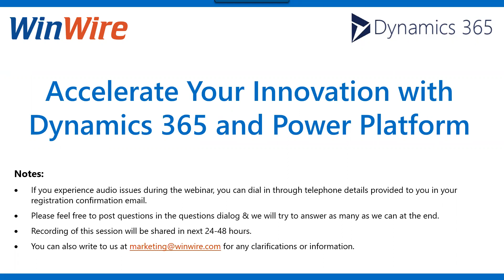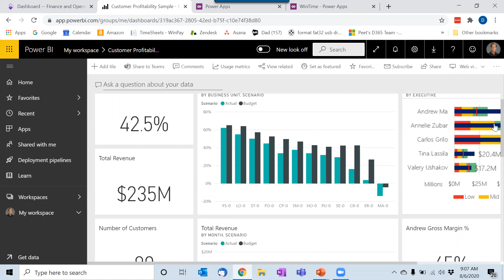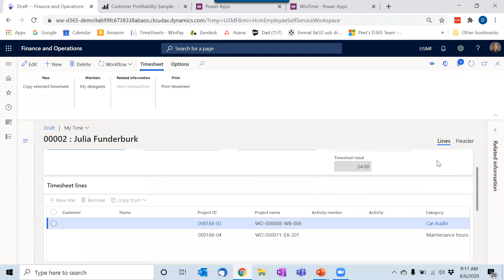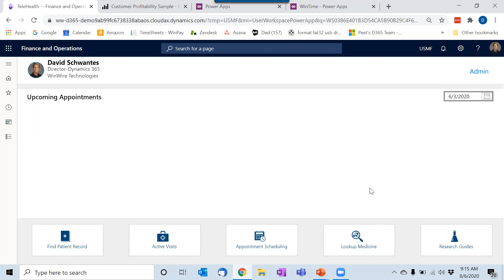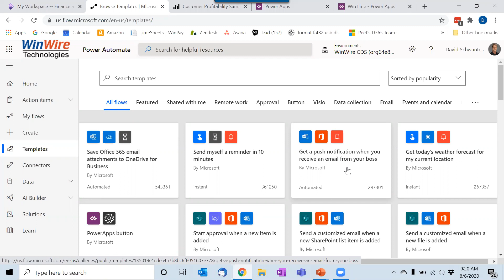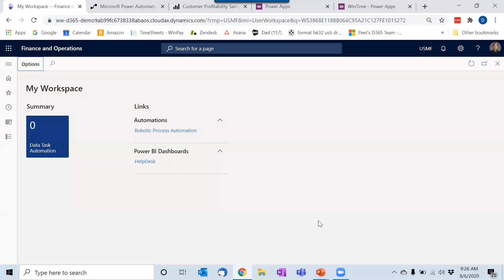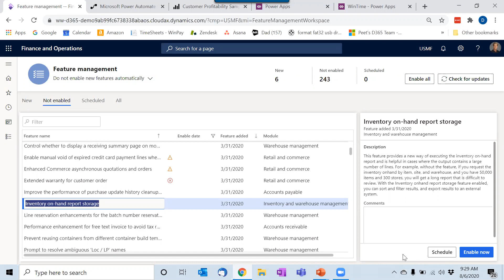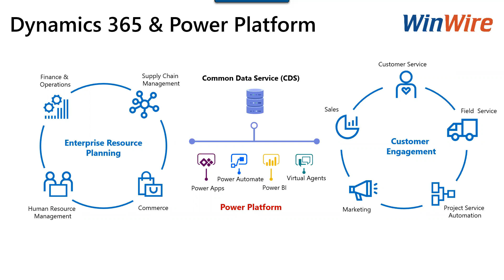Accelerate Your Innovation with Dynamics 365 and Power Platform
While many organizations are acquainted with Microsoft Power Platform tools, many face the challenge of applying them to their business.

Through this session, we will look at how Microsoft is combining Dynamics 365 ERP and CRM to bring significant changes to the way technology is used in business and discuss Power Platform tools and their effect on modern business operations.

View this on-demand webinar to learn how Dynamics 365 and the Power Platform are changing the way we do business. In this webinar, you will hear

- Power Apps – to extend functionality easily without customization
- Power Automate – build robots to do repetitive tasks
- Power BI – to draw out actionable information from data
- AI and Machine Learning – to give insights and make better decisions